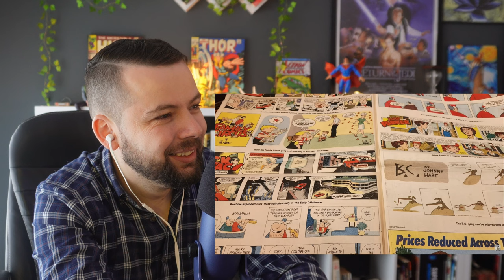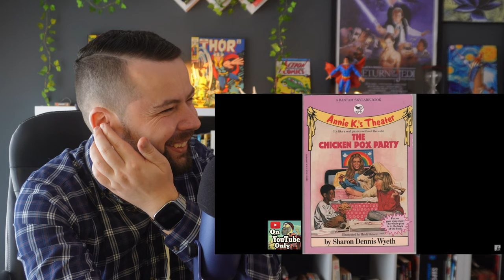European Reacts to 1980s Things We Can No Longer Do In America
🌟I hope you enjoyed this one! I would also love to hear your suggestions for future reactions—drop them in the comments below!🙏

My name is André, and as a European (Portuguese), I always strive to bring a unique perspective to the topics I tackle.  All my reaction videos are crafted with a playful and entertaining twist!At least I try... 🌍

✔️ European Reacts to 1980s Things We Can No Longer Do In America!  - Reaction For the First Time